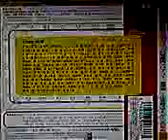ＪＲ東日本駅発車メロディー・特急車内メロディー 音源集 ～山手線+...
武蔵野線新座駅下り2番線発車メロディー鉄腕アトムです。画像のＣＤ音源から録音しました。ＣＤタイトルは、ＪＲ東日本駅発車メロディー・特急車内メロディー　音源集　～山手線+α～です。2005年06月22日発売、企画・製作：㈱スイッチ、発売：テイチクエンタテイメント価格税込2500円です。